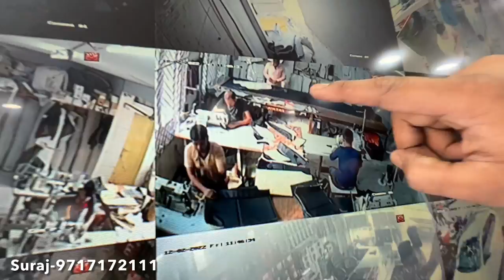New Seat Covers For My Polo GT | Seat Covers For Rs 5000 | Bucket Fit Seat Covers | Musafir Aka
New Seat Covers For My Polo GT